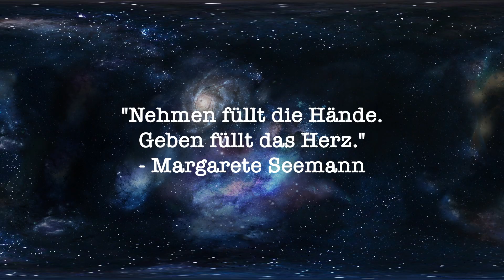Ombia Men - Sport (Anti-Transpirant) | DEOTEST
WIr sind mal wieder bei der Aldi-Eigenmarke Ombia Men angekommen welche Deos für Männer macht. Riecht soweit ganz fresh für nach dem Sport aber hat ein, zwei Inhaltsstoffe welche ich nicht ganz weiterempfehlen kann.

Heute: Ombia Men Sport Anti Transpirant
Fazit: Solides Sport Deo
Empfehlung: Gesundheit: Nein | Duft: Ja